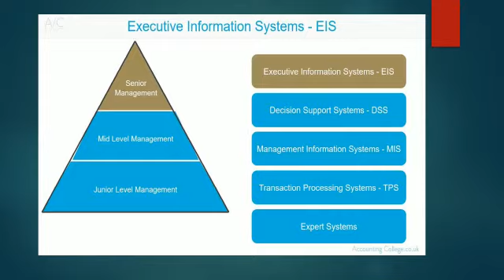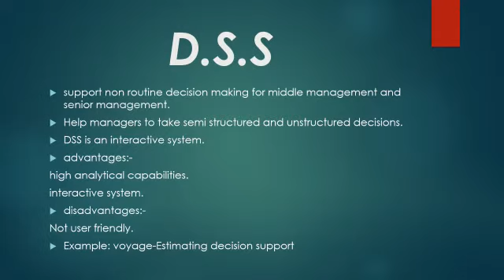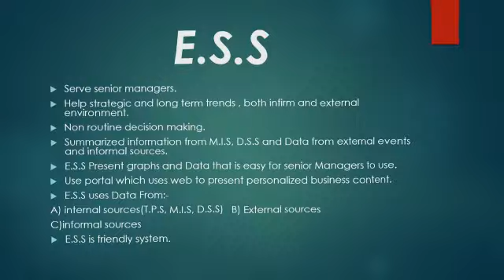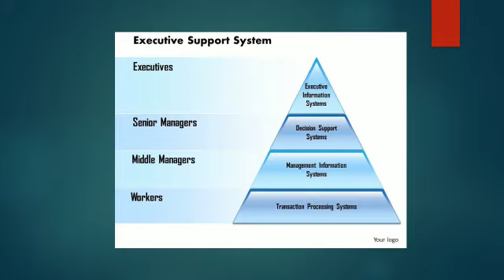10069_Mostafa_Hussein_AbdelSammad_SystemOfDifferentLevelsOfManagement